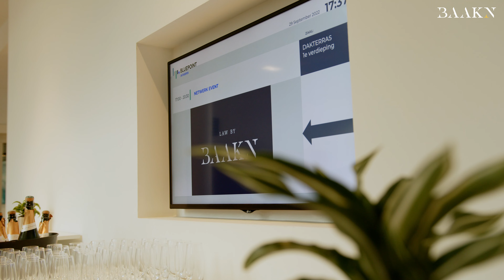Baakn Rooftop Talks Event 2022 Aftermovie